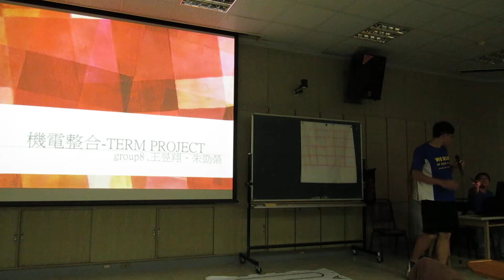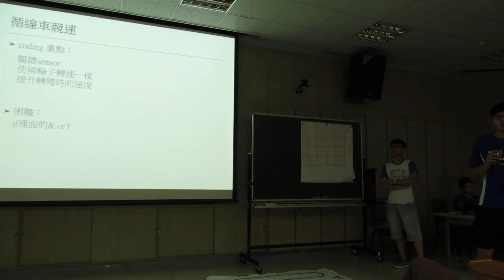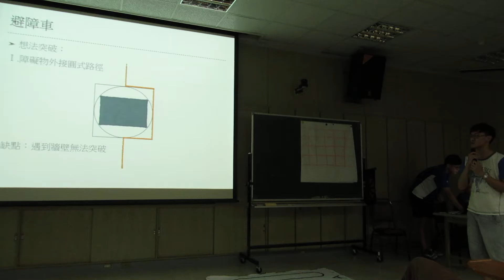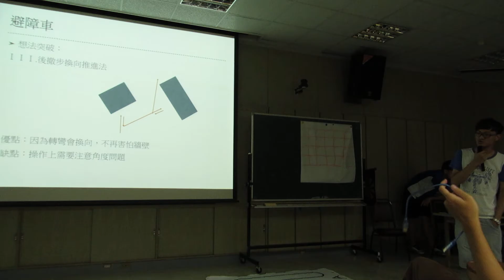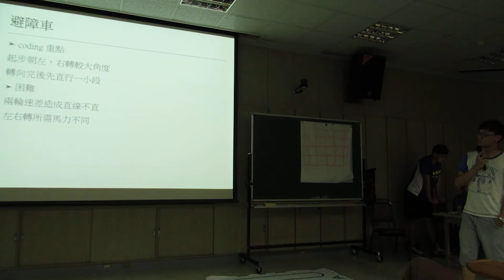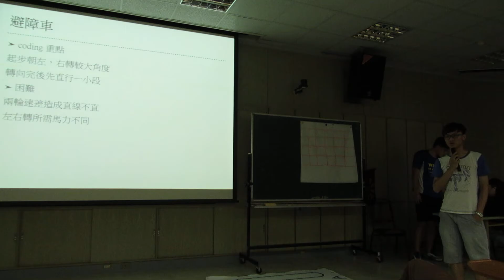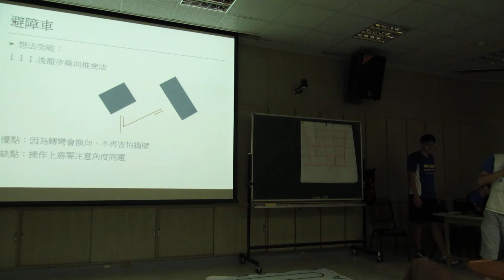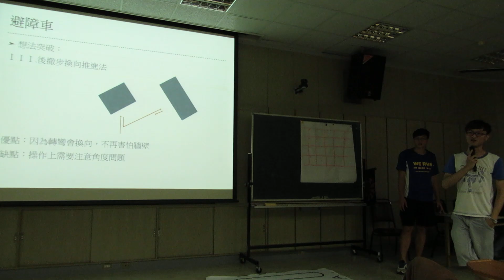AVR Microcontroller - Group08